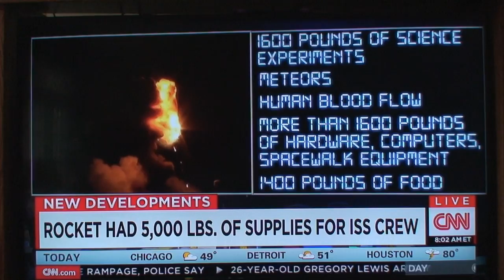USAinSpace Reporter on CNN New Day after Antares Rocket Explosion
Recorded Copy of CNN New Day w guest USAinSpace reporter JD Taylor and past ‎CNN Correspondent and Anchor - now ‎Independent Correspondent Miles O'Brien. Talking about the Orbital Sciences Antares ORB-3 Explosion just seconds after clearing  Pad 0A in Wallops Island, Virginia at the Mid Atlantic Regional Spaceport (MARS) on Oct 28, 2014.

Copied of CNN TV Broadcast, not made or sanctioned by CNN. Not to be used for commercial use.